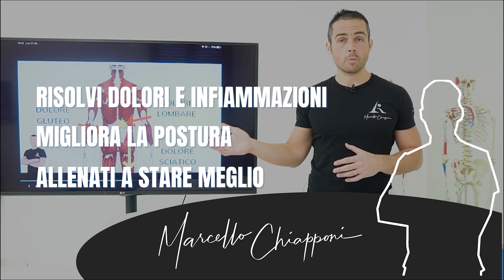Come SVEGLIARSI senza MAL DI SCHIENA: 3 consigli utili (beneficio assicurato)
In questo video trovi consigli utili per non svegliarti con dolore alla bassa schiena: ti presento stategie mirate per non avere una schiena dolente o quella sensazione di immediato blocco lombare appena giù dal letto.

►► PROVA IL MIO CORSO “MAL DI SCHIENA PASSO DOPO PASSO”

►► VISITA IL MIO SITO PER GLI ALTRI PERCORSI E PER LE CONSULENZE